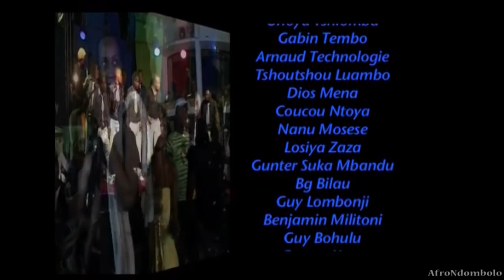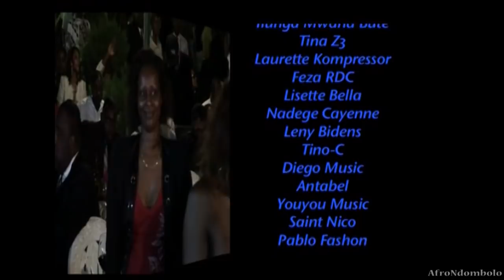Koffi olomide " ALIE MBUENGI AMELI SOUPOU TE " Concert à Kinshasa 2011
Bilengi Ya Bana Poto